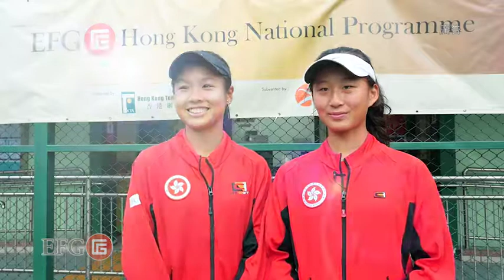EFG Bank To Sponsor HK Junior Tennis Development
The Hong Kong Tennis Association is pleased to announce a sponsorship agreement with EFG Bank. The term is three years and the proceeds will be primarily used for junior tennis development in Hong Kong.